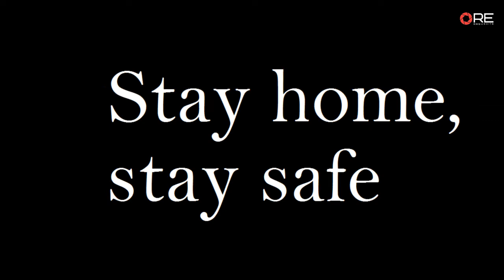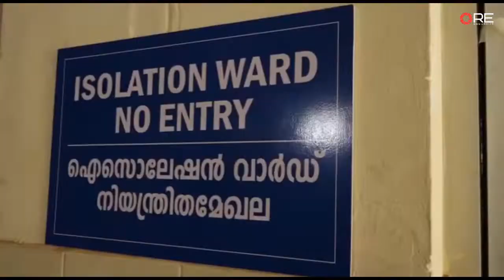"The COVID song" Breakthechain.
Stay home, stay safe. Let's break the chain.